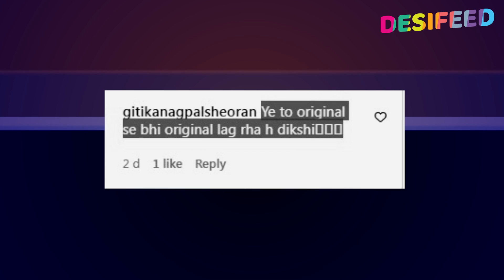Ladki Ban Gayi Jethalal, Viral Hua video, Transformation Dekh Kar Fans Bole Original Se Bhi Bhaari